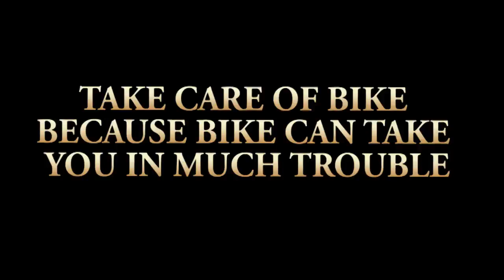SERVICINGG |Short Film 2016|Yes Foundation